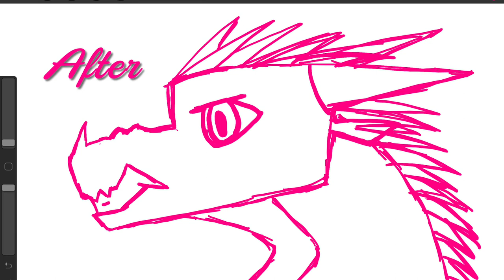My improvement drawing dragons in one week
This is inspired by wings of fire and verasaii. I’ve started drawing dragons lately, and this is my improvement in the last week!